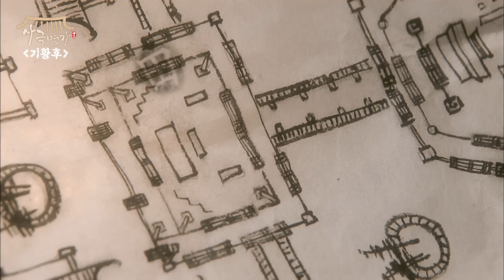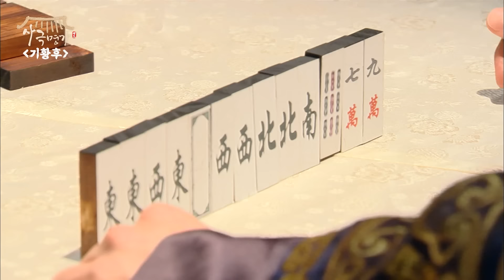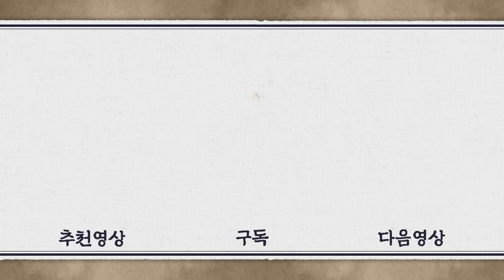[기황후/Empress Ki/奇皇后]41회(하)| 탈탈은 기귀비가 연철의 비밀자금을 가져간 것을 눈치채는데...MBC140325방송